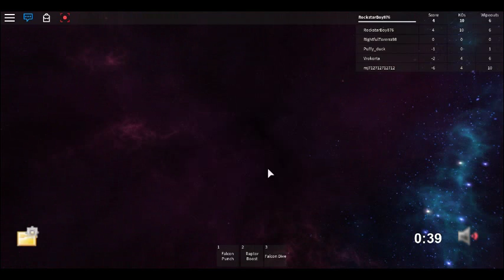ROBLOX - Super Smash Bros. Blox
Technically not the first video, but the oldest one that wasn't removed.